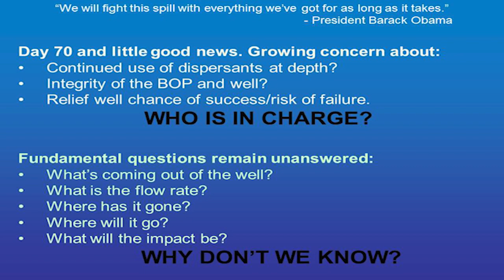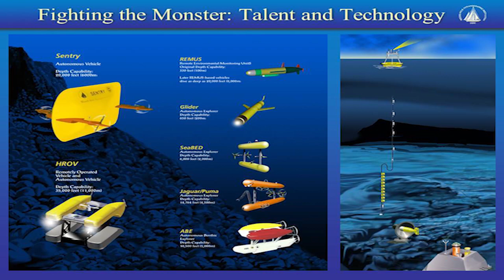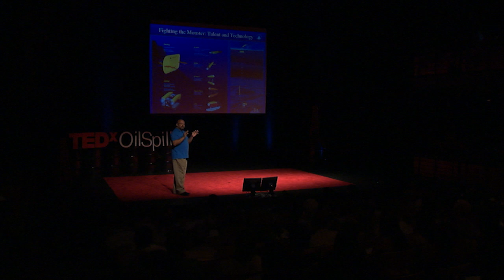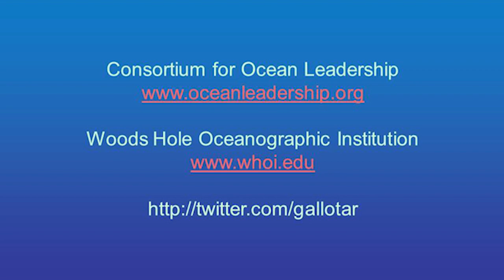TEDxOilSpill - Dave Gallo - Why We Need to Care About the Ocean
Dave Gallo works to push the bounds of oceanic discovery. Active in undersea exploration, he was one of the first oceanographers to use a combination of manned submersibles and robots to map the ocean world with unprecedented clarity and detail. Gallo is now working with director James Cameron and other undersea experts on ideas to stop the oil spill.